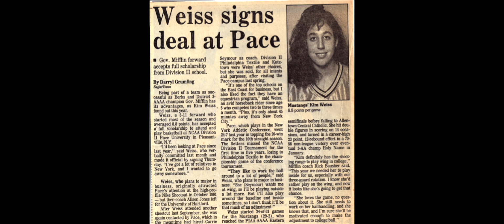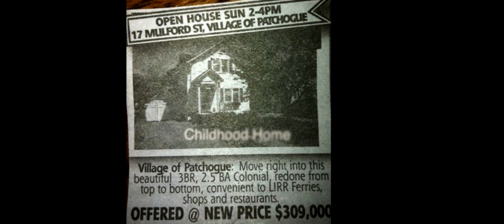Harry Weiss MY LIFE